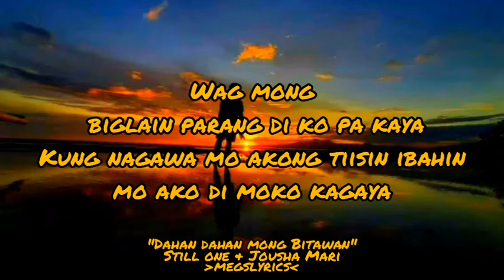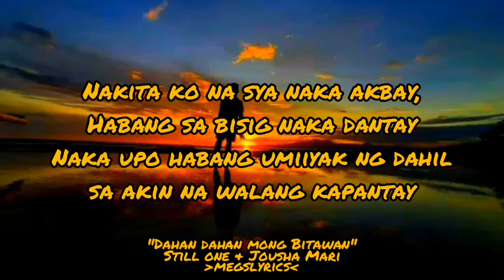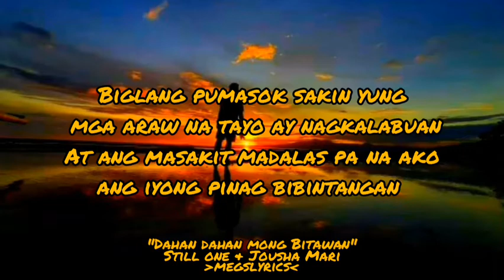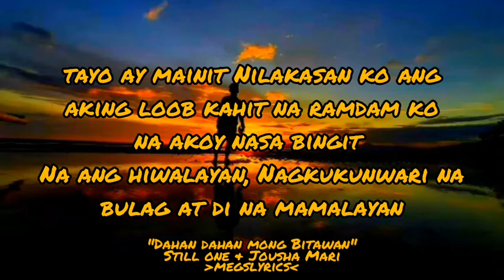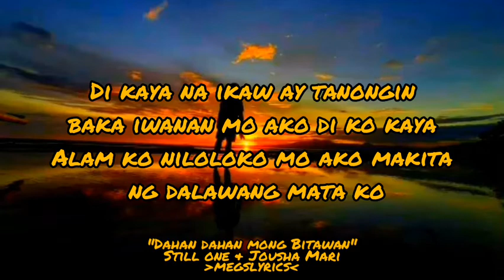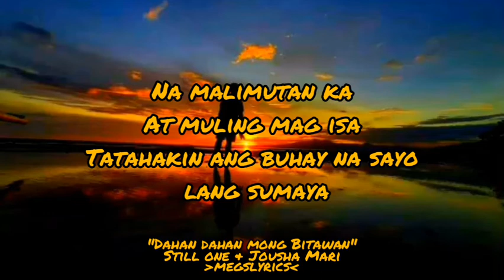🎵🎶Listen to "Dahan Dahan mong bitawan" Still One & Joshua Mari (megslyrics)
Supporting local music and local artist

Megs lyrics

75

"Dahan dahan mong Bitawan"
Still one & Joshua Mari

Dahan dahan mo bitawan Ang pusong sugatan sayo
Until hunting palayain hanggang Malaya ko
Na malimutan ka At muling mag is a
Tatahakin ang buhay na sayo lang sumaya

Wag mong biglain parang di ko pa kaya
Kung nagawa mo akong tiisin ibahin mo ako di moko kagaya
Na matigas at malakas pinagtulakan ako palabas
Walang ligtas ang puso Ko sa tulad mong beteranong mapagmataas
Hindi kana marunong umunawa madalas mo ko alisan
Madalas mo akong mapagbuhatan dahil sa subra mong kalasingan
At isang araw ikay  sinundo at may taong saking nakapagturo
Sa lugar kung di matatagpuan ko kayo ng lalaki mong kalaguyo
Makita ko na sya naka akbay, Habang sa visit naka dantay
Naka upo habang umiiyak ng dahil sa akin na walang kapantay
Biglang pumasok sakin yung mga araw na tayo ay nagkalabuan
At ang sakin madalas pa na ako ang iyong pinag bibintangan
Na nagloloko, tiniis ko at ako ay nagtago para di makita
Hindi ko kaya mawala ka sa akin ayoko naging mahina
Kailanagn ko ang naging matatag kahit makita ko na alanganin
Ayokong biglaang iwanan mo ako baka pwedeng dahan dahanin

Kahit alam ko na may bago kana nag kunwari na Hindi ko alam
Sa halip ang aking pagmamahal MA's lalo ko sayo pinaramdam
Nagbakasakaling bumalik sayo yung mga panahon tayo ay mainitNilakasan ko ang aking loob kahit na ramdam ko na akoy nasa bingit
Na ang hiwalayan, Nagkukunwari na bulag at di na mamalayan
Yung mga nagpapaikot moo sakin inasakyan ang kasinungalingan
Magmula non di kana tinanong, kung nan kaba lagi pumupunta
Di na kita paghihigitan, Hindi na Ron kita pinagpupunan
Habang tinuturuan ang aking sarili sa buhay ko burahin ka
Pakiramdam ko habang minamaso ang puso MA's lalong sumasakit pa
Habang sinasabi mo sa akin na parang lumalamig na at nag bago na ako
Di mo makita yung mga gabi na ako ay lumuluha ng patago
Mas pinili nalang na kimkimin kesa ang lamat  nation lumala pa
Di kaya na ikaw ay tanongin baka iwanan mo ako di ko kaya
Alam ko niloloko mo ako makita ng dalawang mata ko
Ang sarap makinig ng kasinungalingan dahil alam ko ang totoo

Alam ko darating ang araw NATO
Alam Kong iiwan mo na ako
At siya ang pipiliin mo
Masakit man sakin to
Paalam naSana naging masaya ka
Sa piling nya